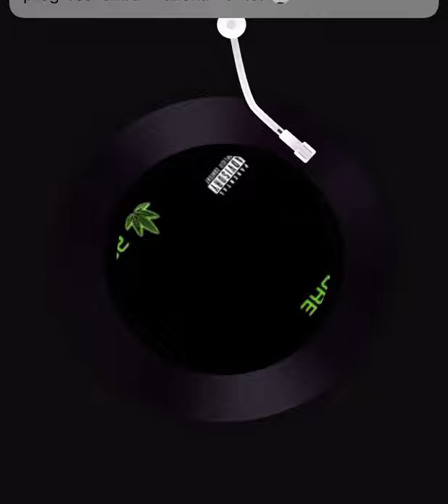Dr.Dre ft. Snoop Dogg - Still D.R.E.